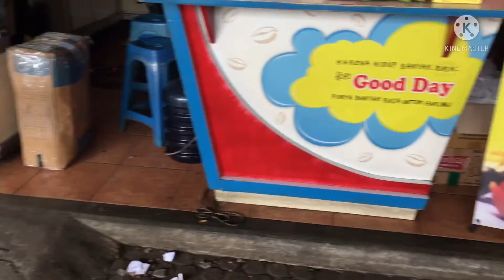NYOBAIN JAJANAN YANG LAGI VIRAL | ICE CREAM ROLL 🥶🥶